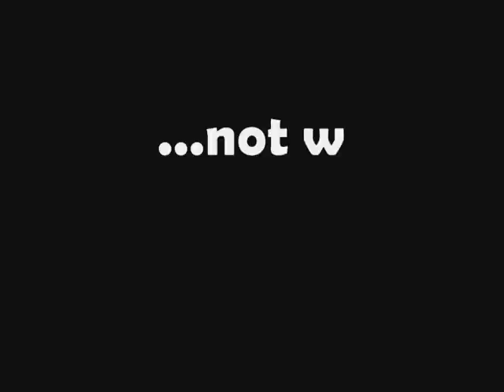Bela/Farin -version of Bitte Bitte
This is actually my first Bela/Farin themed video. The music video of Bitte Bitte is full of cute moments between these two, Farin Urlaub and Bela B. from Die Ärzte, that I once decided to edit my own cut of the video with only B/F moment in it.
Audio does not sync with the video because it is not meant to anyway.